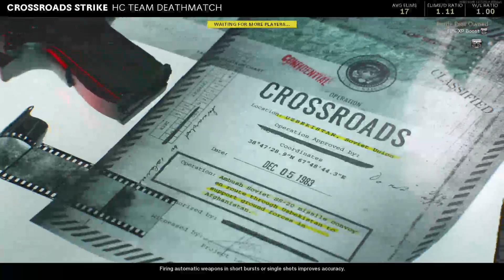Fireteam Dirty Bomb and Prop Hunt Multiplayer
Trying out Prop Hunt and Fireteam Dirty Bomb in Call of Duty: Black Ops Cold War